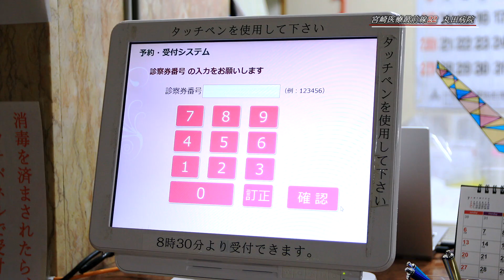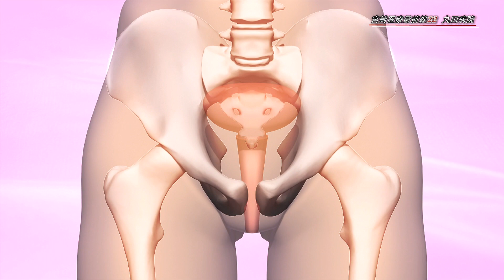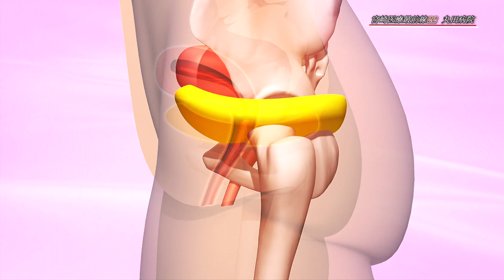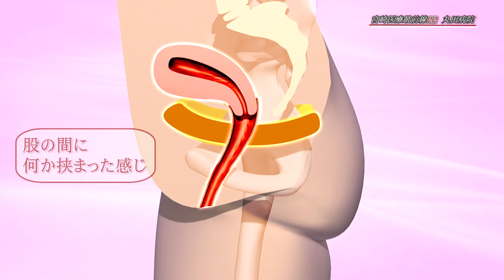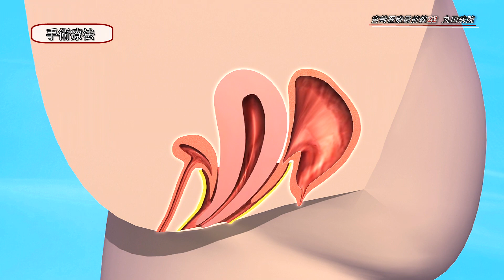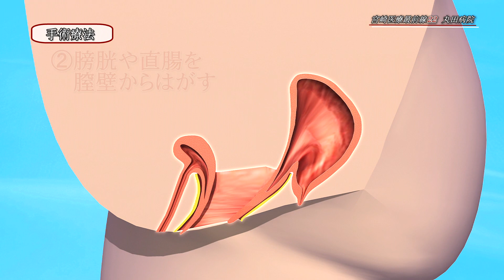MRT宮崎放送│宮崎医療最前線22「丸田病院」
2023年9月10日（日）午後3時～放送
健康に暮らせる大切さを日々感じている今だからこそ宮崎の医療の姿をお届けします。